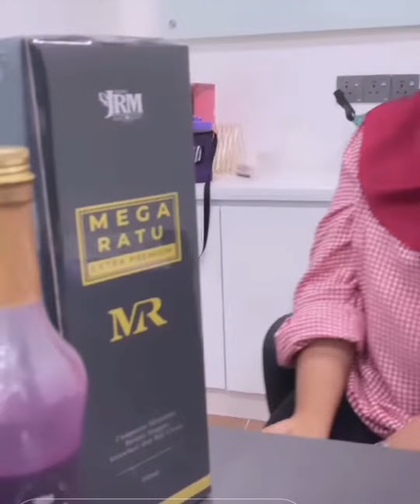kenapa wanita morden perlu ambil Mega Ratu?